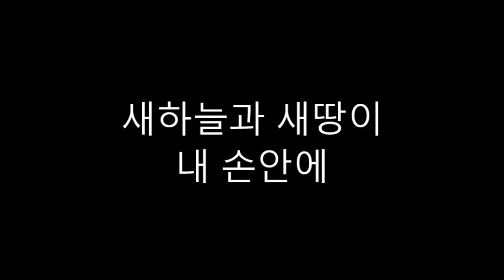새하늘과 새땅이 내 손안에 : GLOBAL OPPORTUNITIES FOR ALL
A. 대상: 초등생